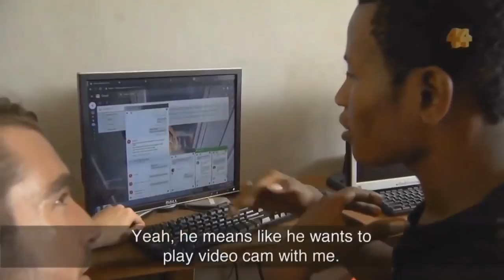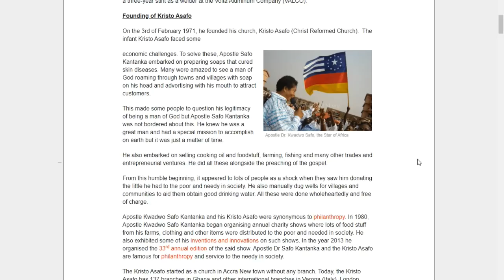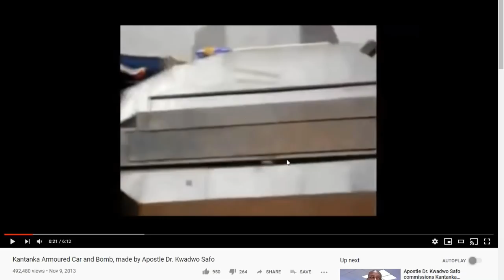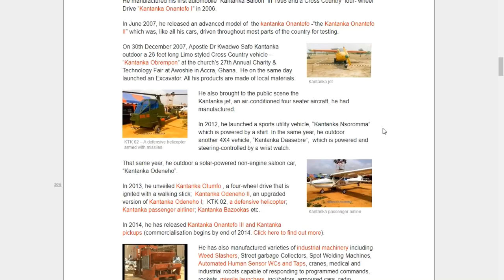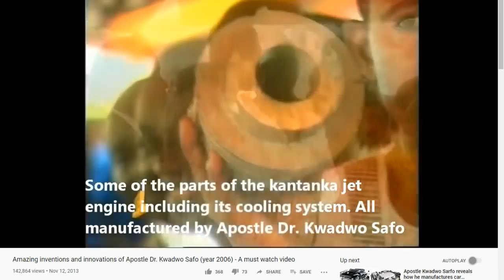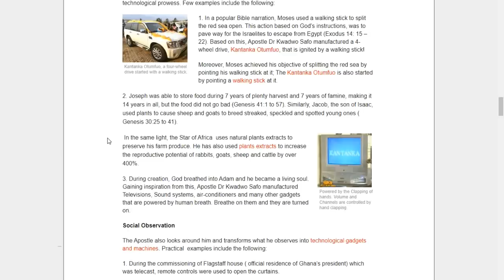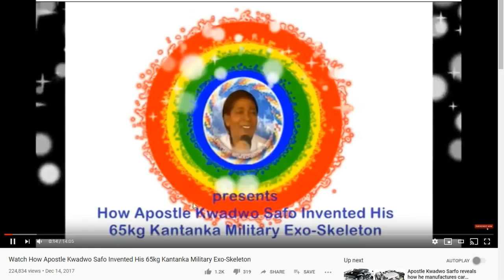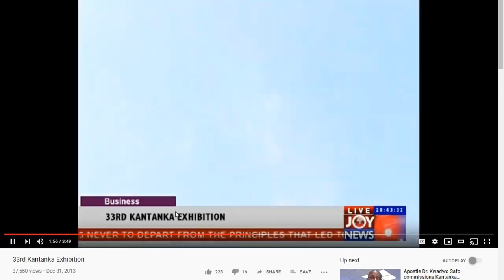Mister Metokur ( Modern Day Da Vinci ) (29-10-19)